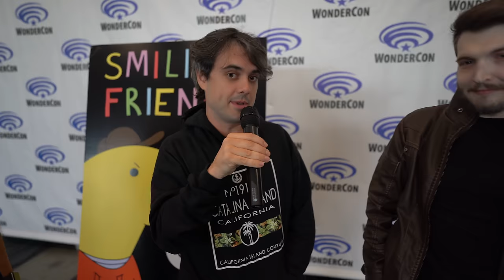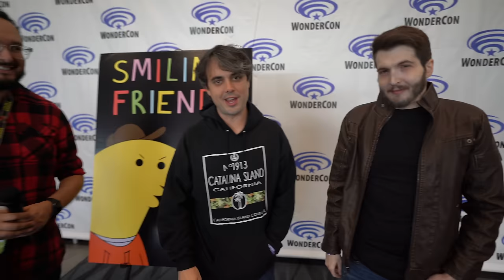Michael Cusack and Zach Hadel On New Season of Smiling Friends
NEWS x MUSE Manny Gomez talks with the co-creators and stars Michael Cusack and Zach Hadel about going into the second season of Smiling Friends at WonderCon 2024.

Smiling Friends follows the employees of a small company dedicated to bringing happiness to a bizarre yet colorful world.

Host:
Manny Gomez